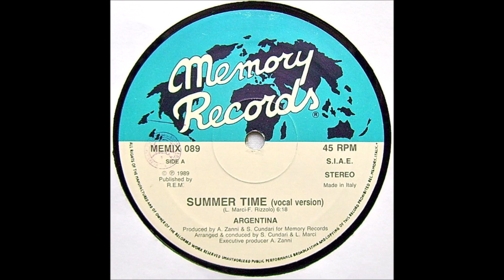Argentina – Summer Time (Vocal)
Italo-Disco 1989
Written-By – F. Rizzolo, L. Marci
Arranged By, Conductor – L. Marci
Arranged By, Conductor, Producer – S. Cundari
Producer, Executive-Producer – A. Zanni